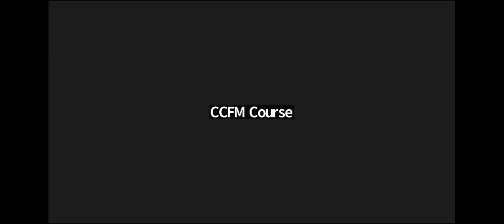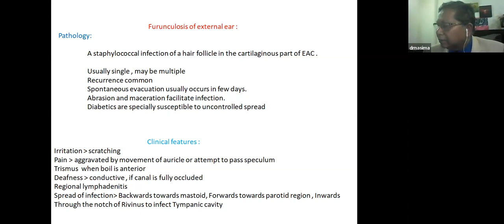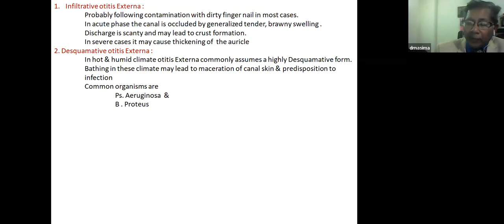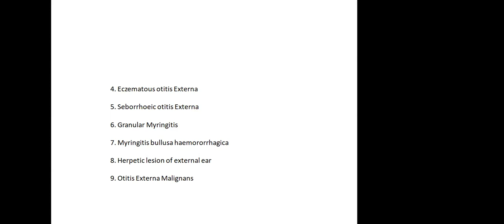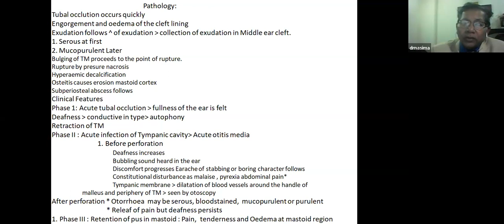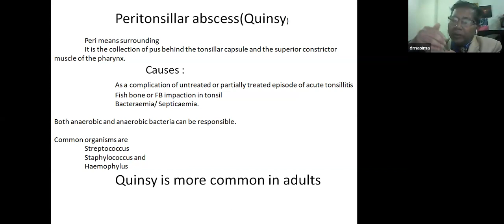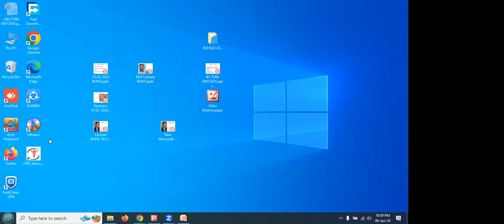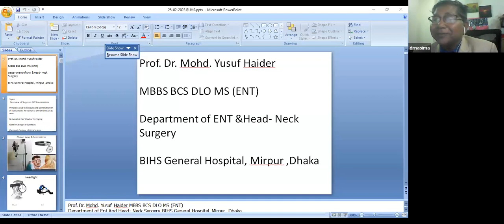Common Infections of External, Middle and Inner ear||CCFM || Batch-3 Module-6 || Class 4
Common Infections of External, Middle and Inner ear, Mastoiditis, Sinusitis, Tonsillitis, Throat
Faculty: Professor Md Yusuf Haider
Class Date:06 January  2024
Class Time: 9pm to 10.30pm